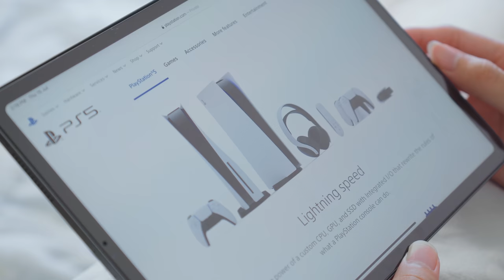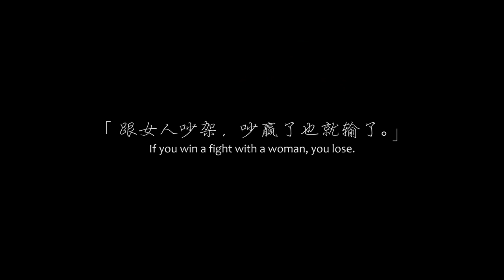你的就是我的!!! | 搞笑短剧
导演：林BIG咏
故事概念：林BIG咏
编剧：林BIG咏, Nikki, Roland
摄影：黄邦朕, 林BIG咏
灯光：林BIG咏
摄影助理：Roland
收音：Roland
剪接 / 调色：林BIG咏
场地 / 道具：Nikki

2.  Nikki Yii